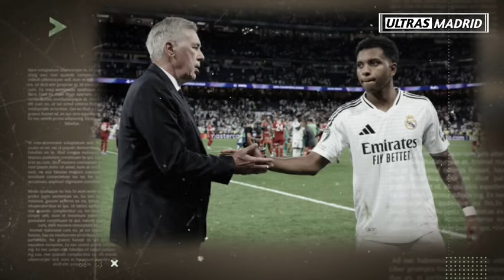GUNCANGKAN EROPA❗Counter Attack Mbappe & Vini Pecahkan Rekor 43 Tahun🥶Mbappe Cetak Sejarah😍38 Laga✅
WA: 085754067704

Liga Inggris
Liga Italia
Liga Spanyol
Liga Perancis
Liga Jerman
Liga Indonesia
HomeSepak Bola
Berita Terkini
Trending
Jadwal & Skor
Klasemen
Berita Liga
Liga Inggris
Liga Italia
Liga Spanyol
Bundesliga
Liga Champions
Liga Eropa
Liga Indonesia
Eropa Lain
Ragam
Special Soccer
Open Play
Jadwal TV
Bolatainment
Gallery
Bola Dunia
Piala Dunia
Piala Eropa
Amerika Latin
Asia
Tim Nasional
Lainnya
Olahraga Lain
Basket
Bulutangkis
Tenis
Otomotif
Voli